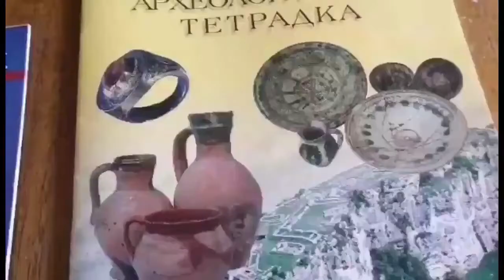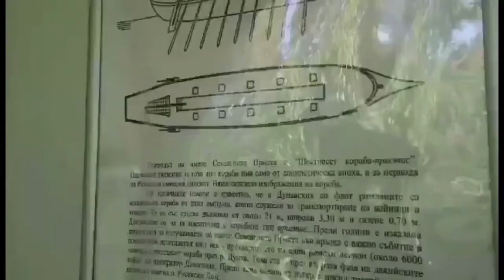vlog Путешествия За Границу. Болгария. Сексагинта Приста. Римская крепость на Дунае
Приветствую, Друзья!
Я уже рассказывала о своей поездке в город Русе - "болгарскую Вену" и о своем небольшом путешествии на кораблике по Дунаю, а сегодня приглашаю вас прогуляться по римской крепости.